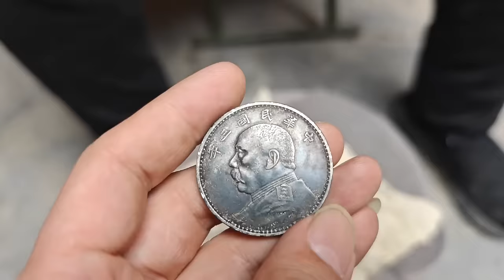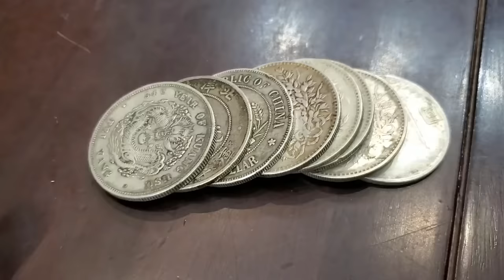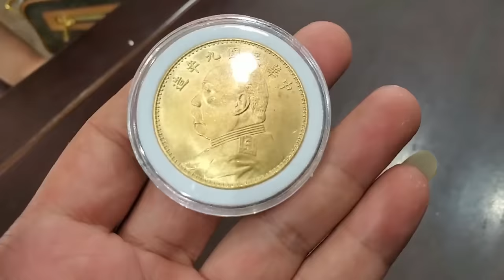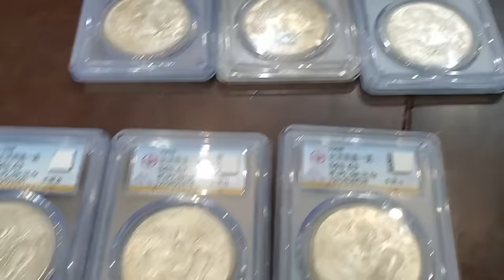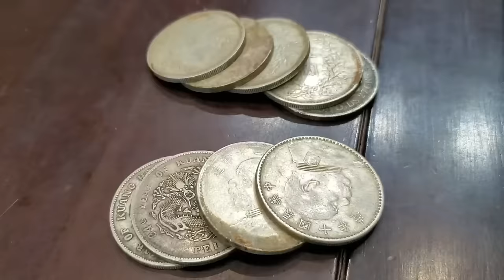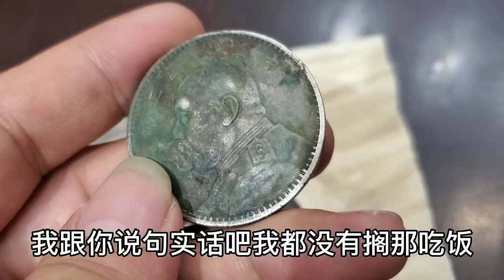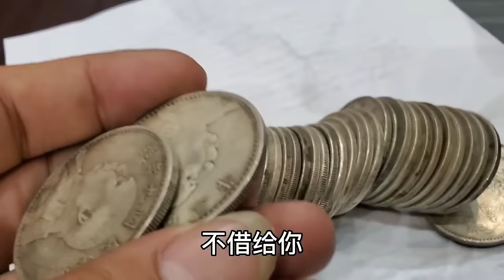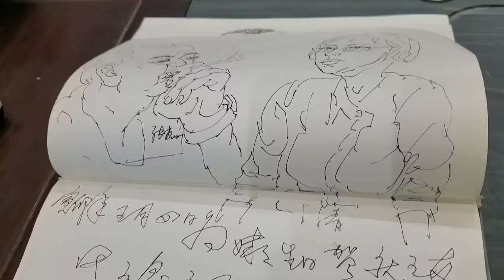老人出手祖传银元，只为给儿子凑首付，儿媳说不拿不给养老【小闫打铁镯】